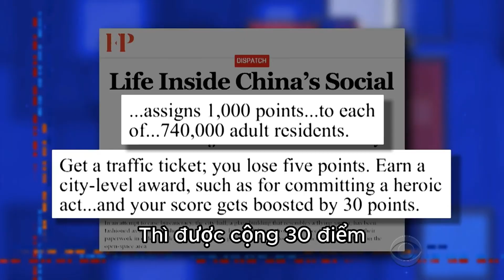Một talk show nổi tiếng khịa Trung Quốc cùng với đồng nghiệp là người Đài Loan (VietSub)